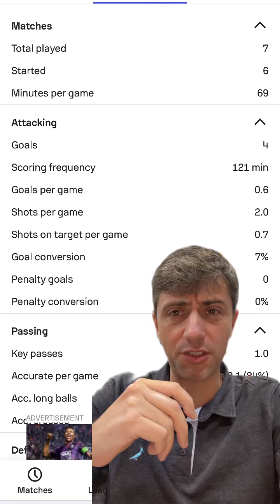Novo Yuri Alberto do Corinthians?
Sobe ou não sobe para o profissional?